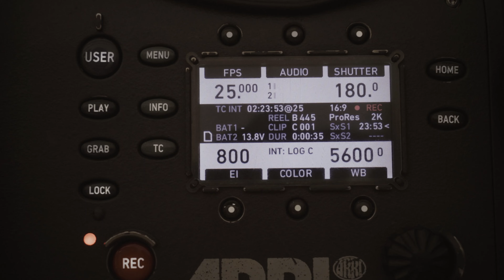Сериал «Осколки», 2 сезон. Фильм о фильме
Weit Media раскрывает секреты того, как снимался популярный сериал «Осколки».
Фильм о фильме расскажет о том, как проходил съёмочный процесс, и что осталось за кадром.

В основу сюжета сериала «Осколки» легли реальные истории перепутанных в роддоме детей.
Героям придется пройти через множество испытаний, выбирая между долгом и тем, что велит сердце, сталкиваясь с трудностями и неожиданностями, переживая возвращение старых проблем и справляясь с некстати разгорающимися чувствами...

Актеры: Наталия Антонова, Александр Дьяченко, Татьяна Черкасова, Валерия Бурдужа, Аглая Тарасова, Анна Дулова, Кира Кауфман, Дмитрий Пчела, Ольга Миропольская, Алексей Одинг, Валерий Кухарешин, Борис Хвошнянский, Юлия Куварзина
Режиссер: Владимир Нахабцев
Сценарий: Екатерина Петрова